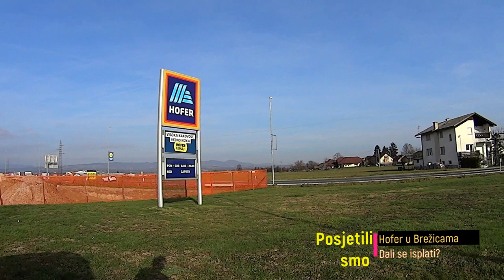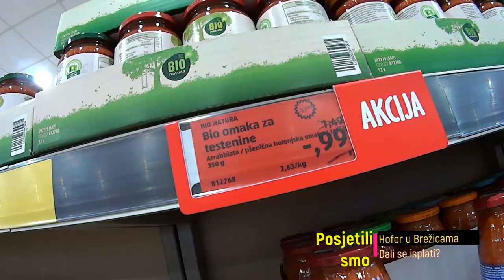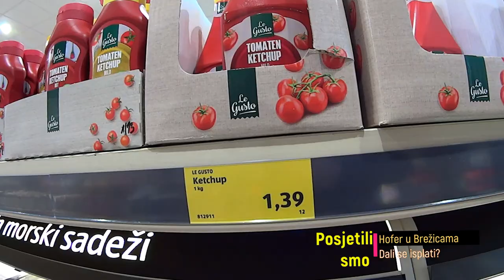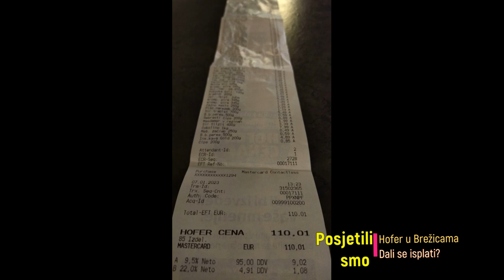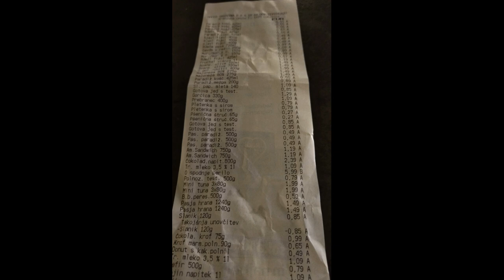Cijene u Hoferu - Slovenija, Brežice/ prices in Hofer - Slovenia, Brežice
Trgovački lanci iz mjeseca u mjesec dižu cijene. I sad, u ovoj situaciji s eurom, u Hrvatskoj trgovački lanci  i uslužne djelatnosti dižu cijene i pokušavaju varati građane.  Trgovina austrijskog Hofera u susjednoj Sloveniji je u fokusu Hrvatima zbog niskih cijena. Išli smo to provjeriti..dali su povoljniji ?  prosudite sami..
Retail chains raise prices month after month. And now, in this situation with the euro, in Croatia, retail chains and service industries are raising prices and trying to cheat citizens. The store of the Austrian Hofer in neighboring Slovenia is in the focus of Croats because of the low prices. We went to check it out..did they give a better deal? judge for yourself..